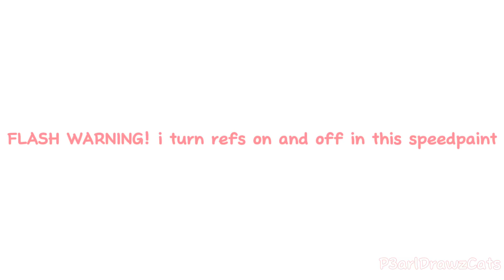HOLLYKIT’S CHRISTMAS | thumbnail entry speedpaint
hehe another thumbnail